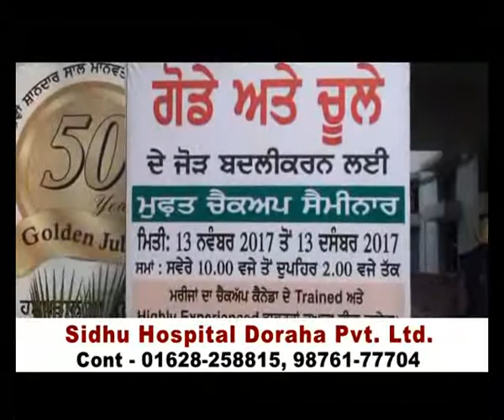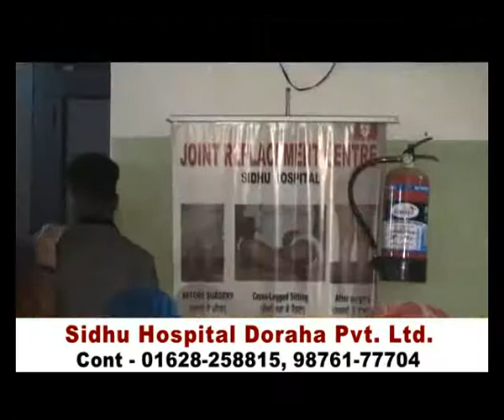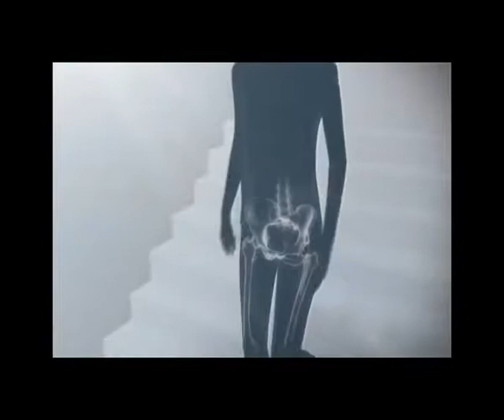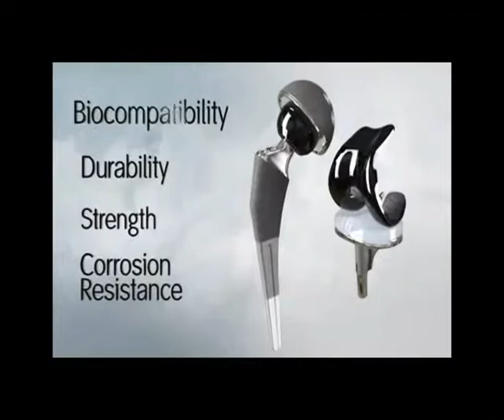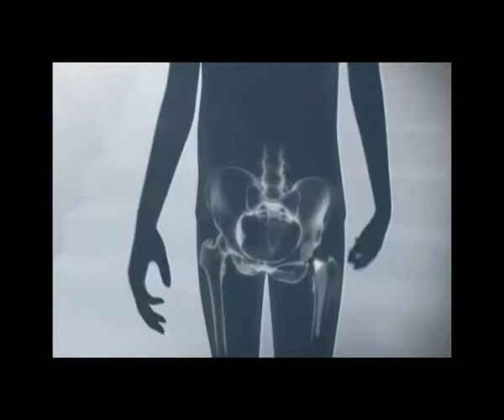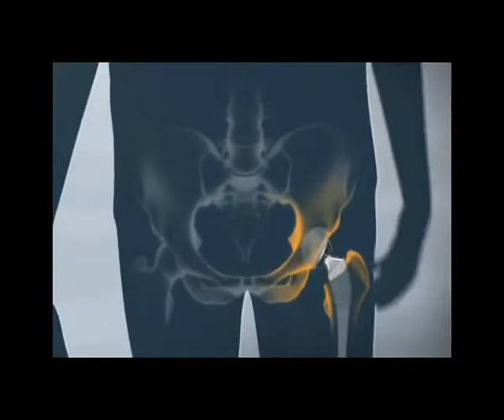Sidhu Hospital Doraha